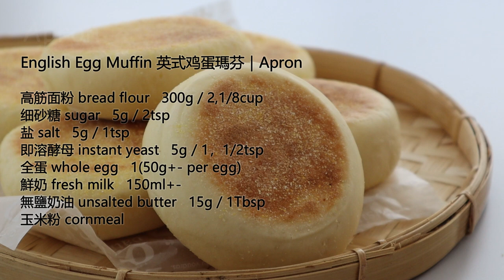English Muffin 英式瑪芬｜Apron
高筋面粉 bread flour   300g / 2,1/8cup
细砂糖 sugar   5g / 2tsp
盐 salt   5g / 1tsp
即溶酵母 instant yeast   5g / 1，1/2tsp
全蛋 whole egg   1(50g+- per egg)
鮮奶 fresh milk   150ml+-
無鹽奶油 unsalted butter   15g / 1Tbsp
粗玉米粉 cornmeal